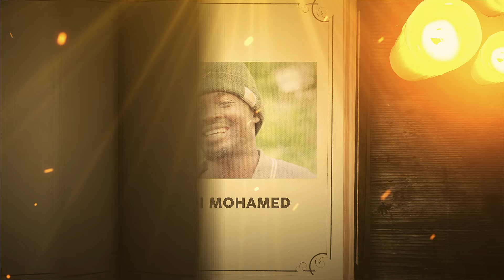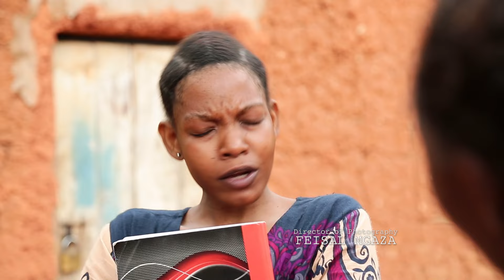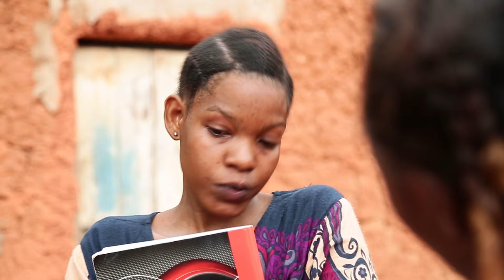UKURASA MPYA 06 WEMA SEPETU, GABO ZIGAMBA,TAMTHILIA MPYA